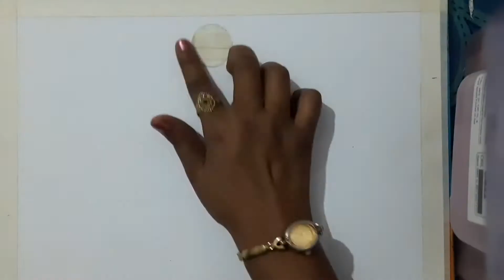Day-19 - Art with oil pastels | Moonlight Waterfall scenery drawing for beginners - step by step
My drawing materials which I use You can buy from this link :-

Blending stump

Ivory paper

Blending brush

Charcoal pencil soft grade

Staedtler Mechanical pencil

Oil pastel

Brush (flat)

Or bhi products h but abhi wo out of stock h jaise hi stock aa jaaega m uska bhi link provide kr dungi.

      350rs for registration
      250rs for exam
      100rs for certificate
         50rs for courier

For
The
Whole